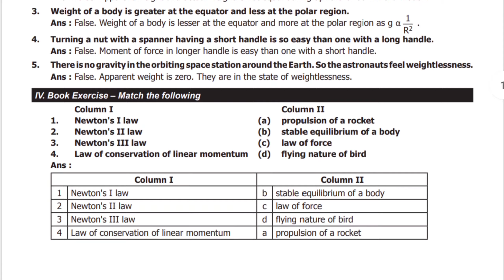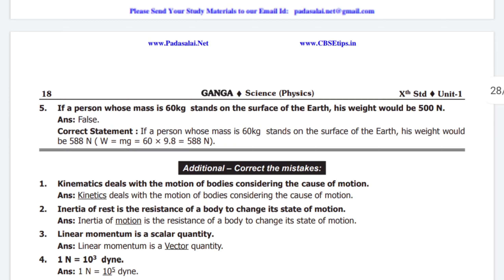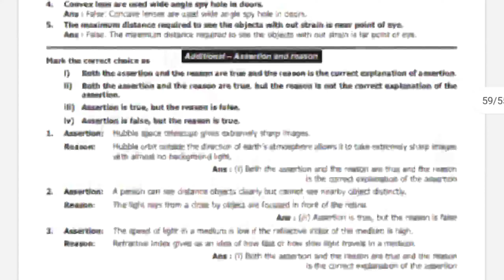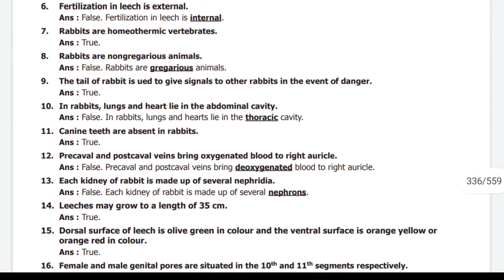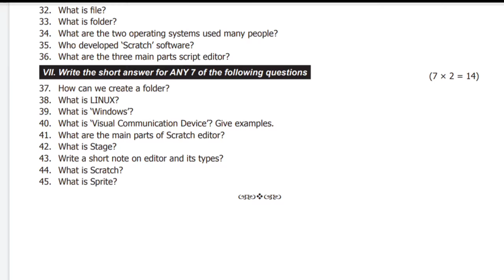TN 10th Science Ganga Guide (full)|Download with pdf|Hero Studies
TN 10th Science Ganga Guide (full)|Download with pdf

This video is all about Tamil Nadu state board class 10th standard science Ganga guide.

About us (HERO STUDIES)

This channel is all about education. In this channel, we will upload important questions, study materials, guides, question banks, model question papers, model answer sheets, official public exam question papers, official answer keys from government of TamilNadu for classes 10, 11 and 12 TamilNadu state board.

Please make use of this link and download the tamilnadu state board 10th standard science Ganga guide.